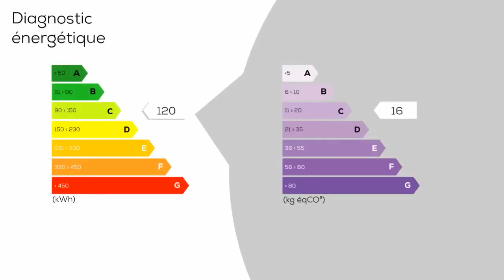A vendre - Villa / Maison - Rocbaron (83136) - 7 pièces - 248m²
Grande maison d'environ 248 m² sur 6630 m² de terrain avec piscine et forage comprenant entrée salon de 50 m² avec insert, véranda, cuisine de 30 m² sur terrasse, 3 chambres de 10 à 20 m² avec placards dont deux ouvrant sur terrasse, buanderie, salle de bain avec double vasque, wc. Possibilités d'aménagée les combles. Actuellement deux T2 en location attenant.